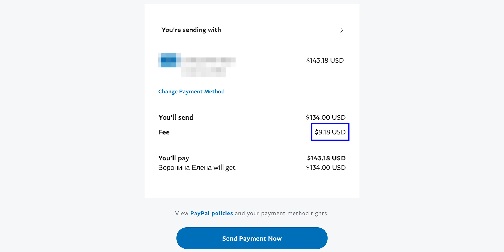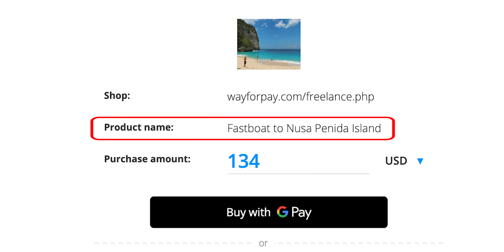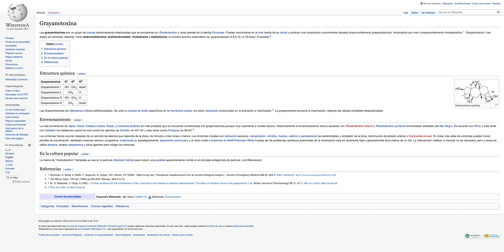Nos drogamos con MAD HONEY - MIEL PSICODÉLICA DE NEPAL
Hace un par de semanas atras mi amigo Sam y yo probamos Mad Honey para probar sus efectos psicodelicos en el cuerpo humano, aqui en este video exploramos el tema, vacilenselo!

LO QUE YO USO PARA GRABAR:
MEJOR CAMARA POR EL PRECIO
MI CAMARA FAVORITA
MI LENTE FAVORITO
LENTE PARA PORTRAITS
MEJOR LENTE PARA VIDEO
BUEN LENTE POR EL PRECIO
ESTE LENTE HAY QUE TENERLO
MI ESTABLIZADOR FAVORITO
TRIPODE PARA VLOGEAR
MEJOR MICROFONO PARA VLOGEAR
EL VERDADERO MICROFONO
GRABADOR DE AUDIO
LA MEJOR LUZ DEL MERCADO
SOFTBOX PARA LA LUZ
EL ND FILTER QUE USO
ANILLOS PARA CUALQUIER LENTE
MI MAQUINA DE TRABAJO
MONITOR 5K
SOLUCION DE ALMACENAMIENTO
EL BOLSO QUE YO USO